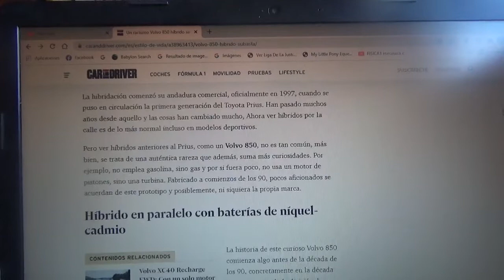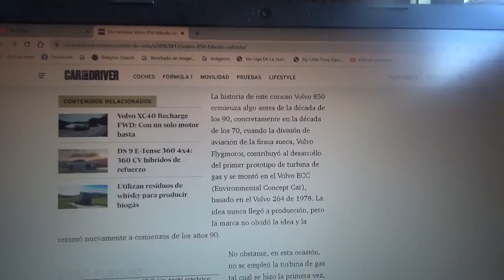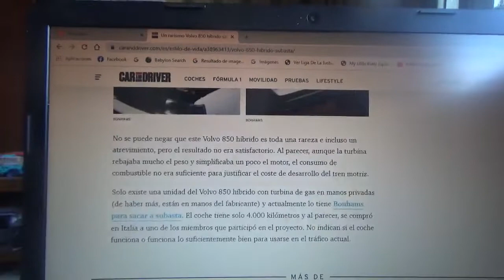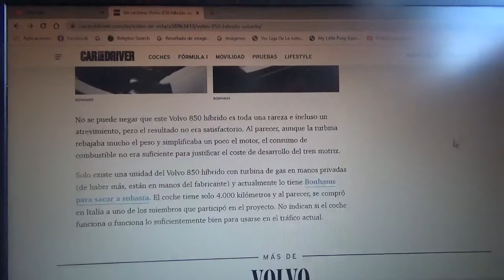A subasta este rarísimo Volvo 850 híbrido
En este vídeo les comento sobre como es este modelo prototipo con un tren motriz híbrido de los años 1990 que próximamente saldrá a subasta